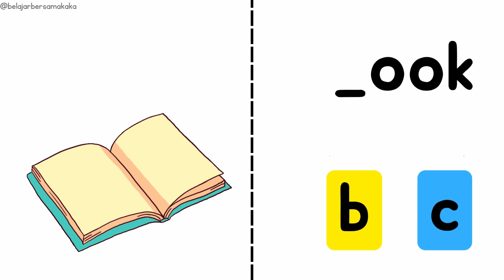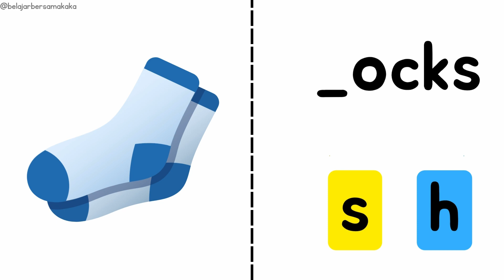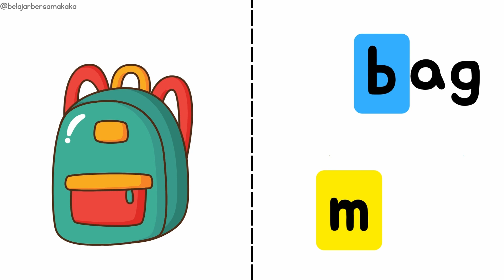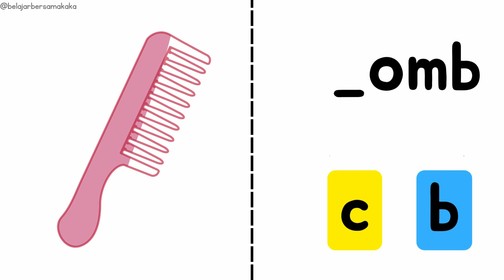Bahasa Inggris untuk Anak–anak — Latihan Melengkapi Kata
Belajar mengenal kata-kata dalam bahasa Inggris untuk kelas 1 SD.

✨Dukung channel Belajar Bersama dengan klik Gabung/Join
our supporter : Bambang Dharmayoga